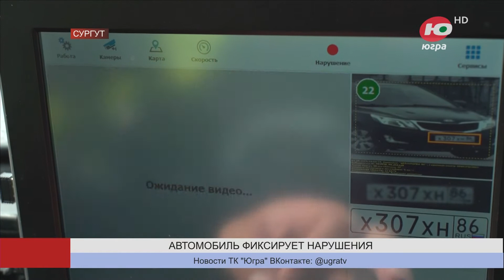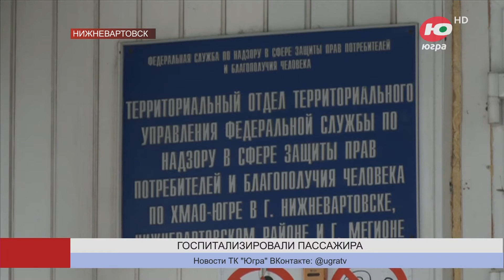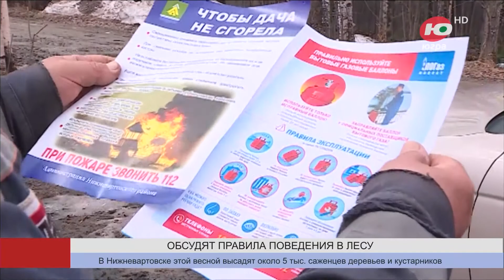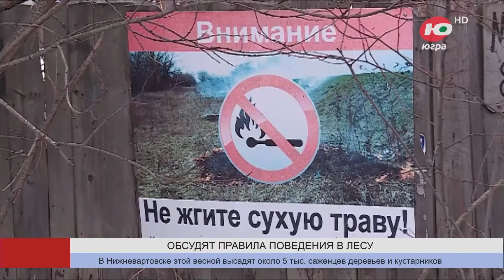Новости 04.05.2023 11:00